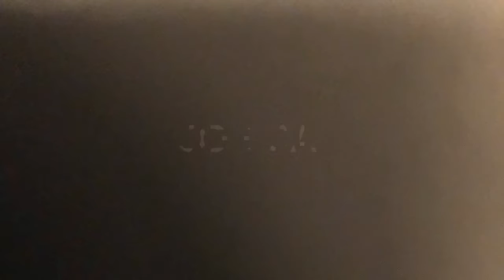Week 17 - This Week In The Draft League w/ The McAuliffes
Bowling Is Huge in 2019

This Week in the Draft League is a weekly bowling show based out of New York City.   The show covers the Rabs Draft Scratch Classic and various other bowling and topics.   It features todays greatest athletes.

LIVE from Rab's Country Lanes in Staten Island, New York. its This Week in the Draft League